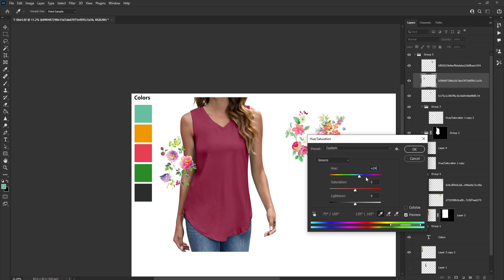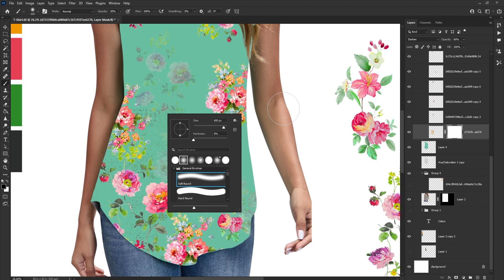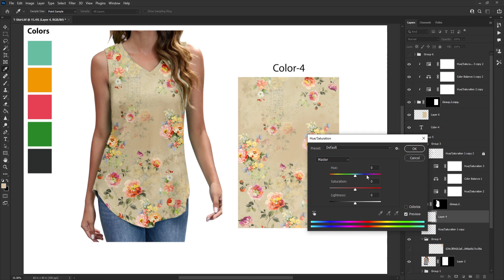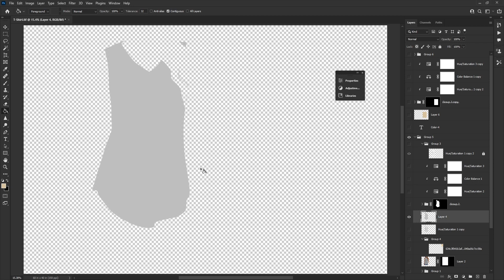How To Develop Prints For T-Shirt | Textile Design | Photoshop | Print Developments | Photex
Textile Design | Photoshop | Print Developments | Fashion Illustrations | Photex Training

We are available online and offline.
Photex